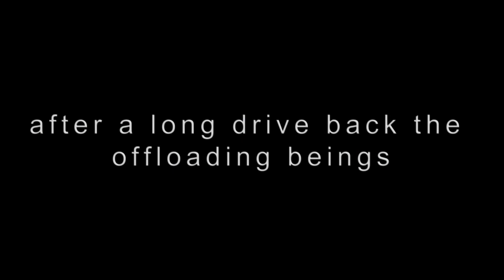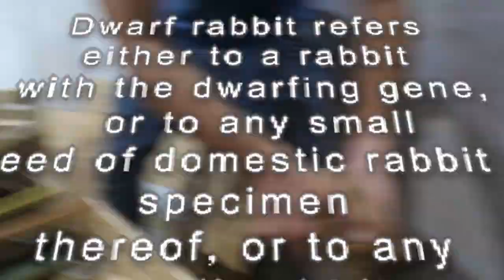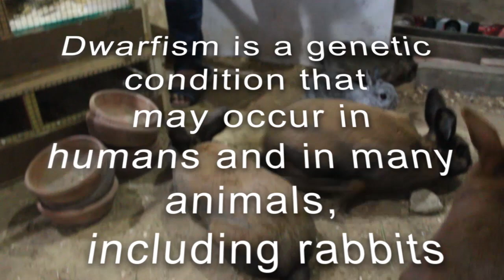Exotic Animals Shipment from Belgium